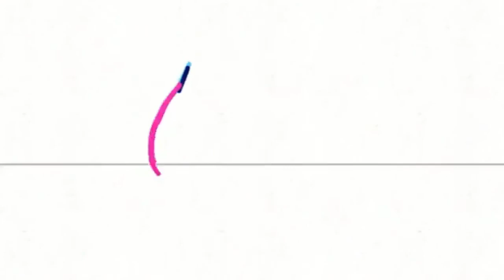[Battle] Prototype vs Ninjafish (by TheBestPrototype)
In this rare full-body animation our Co-Leader Prototype takes on Ninjafish. I hope you like Plip the same as me! Enjoy the fight!

◾◼⬛Checkmate Syndicate⬜◻◽